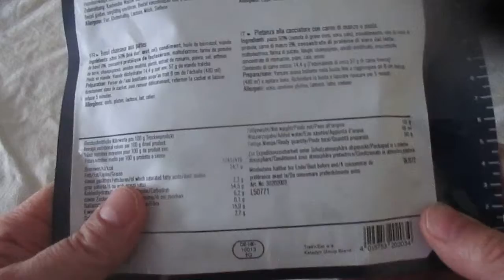mon avis sur le repas